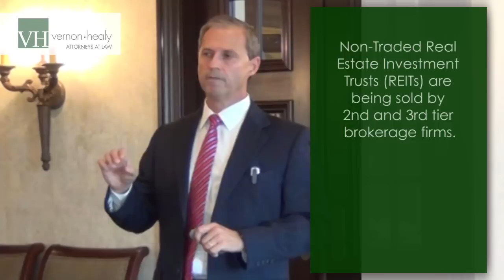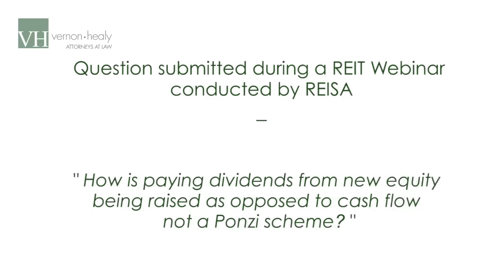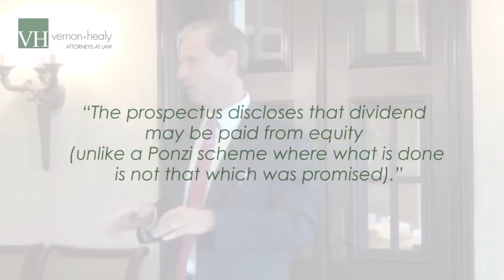How some unlisted REITs can look and act just like Ponzi Schemes